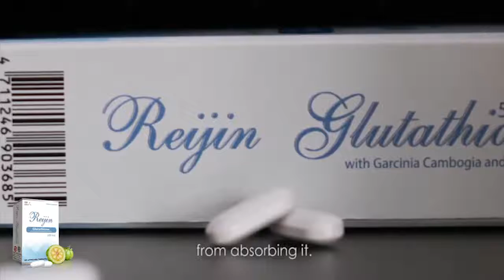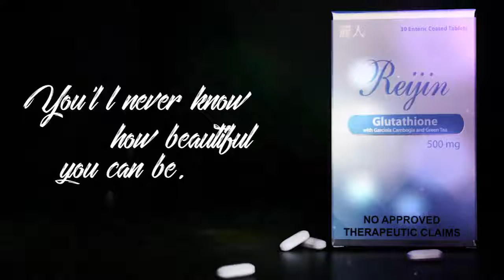REIJIN GLUTATHIONE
slimming and whitening